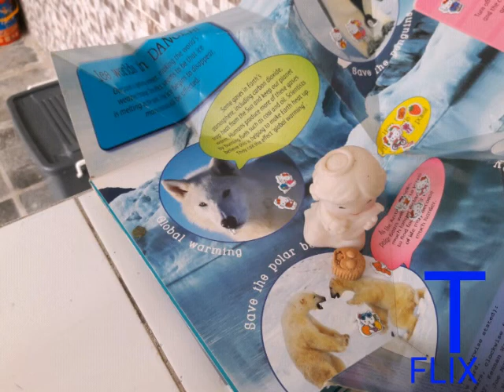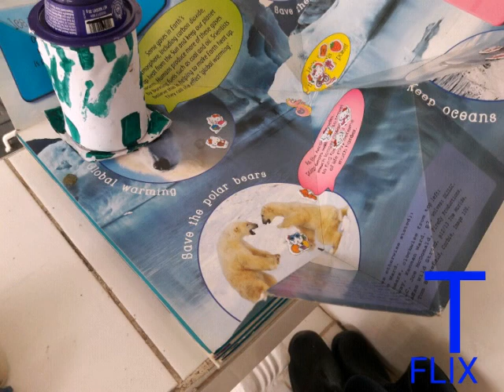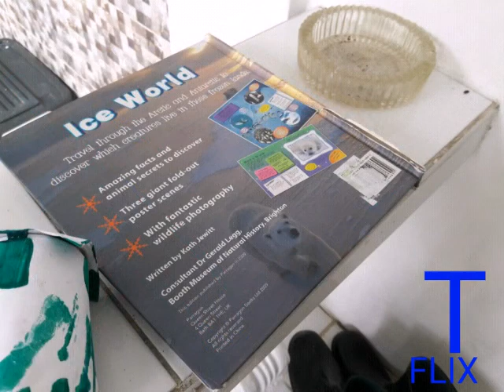Nanny in Toyland ( Small film/TOYFLIX VIDEO )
Parents-angel loxin
Nanny-angel laxin / Nanny
Nannies son-elmo / elmo honganilla